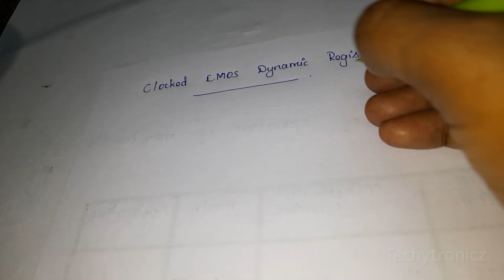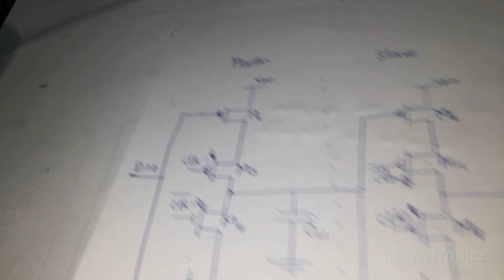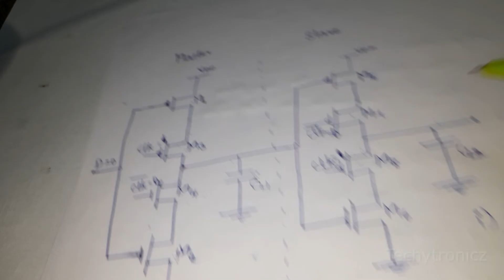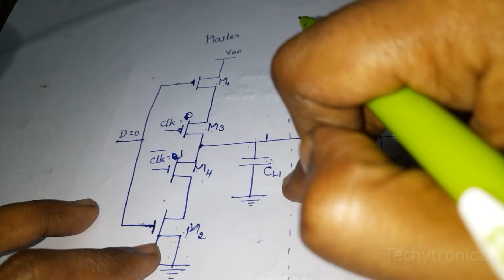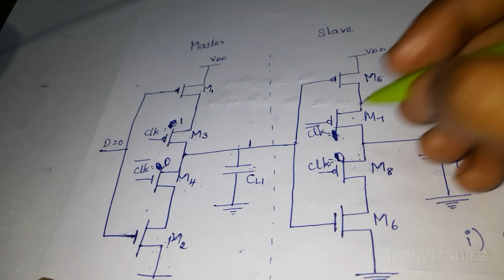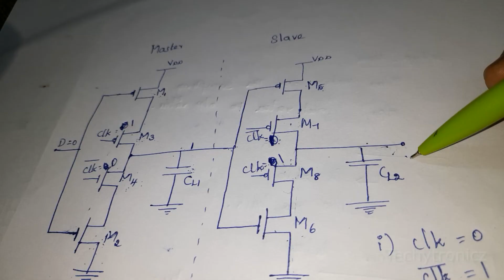Clocked CMOS Dynamic Register - VLSI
Clocked CMOS Dynamic Register explained in Tamil

VLSI DESIGN

ECE

Join our groups below for Subject notes, doubts clarifications and suggestions:

KZ9qTXox8m8